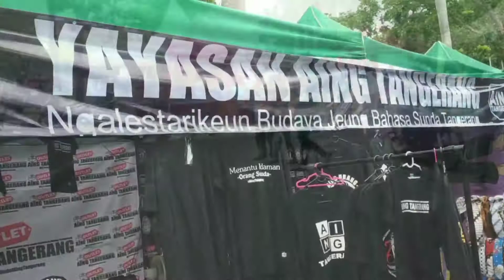Gemilang Tangerang Auto Festival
Gemilang Tangerang Auto Festival yang di adakan di Pusat Pemerintahan Kabupaten Tangerang tahun 2019 ini dibuka lansung oleh Bpk. A Zaki Selalu Bpk Bupati Kabupaten Tangerang.
Acara ini cukup meriah, karena disini digelar acara Festival Budaya, Festival Musik, Automotif Festival , Permainan anak dan masih banyak lagi gaess.. Pokoknya seru banget
Kabupaten Tangerang Gemilang 👍